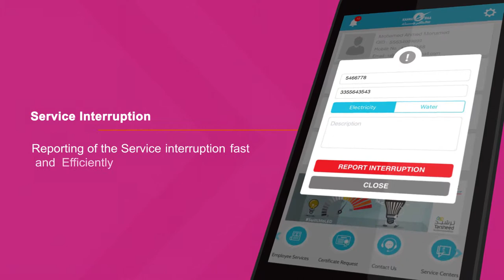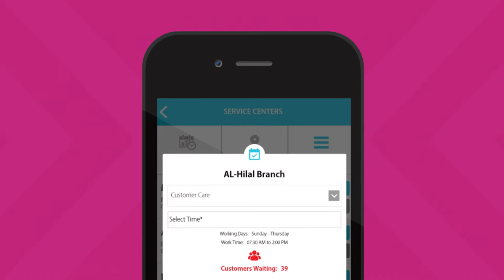KAHRAMAA App 03-04-2017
KAHRAMAA App,  provides multiple electronic services to subscribers, including ( View and Pay Electricity and Water Bills - My Properties Service - e-Forms Service - Service Status Tracking - Update e-bills Email - Submit Meter Reading - Certificate Request - Locate customer services branches on map - Send suggestions or complains to Kahramaa attached with images if needed... and many electronic servicess.